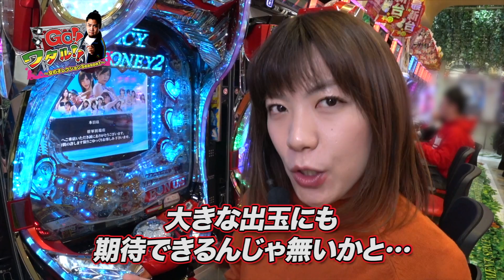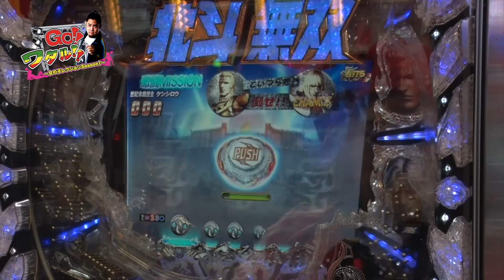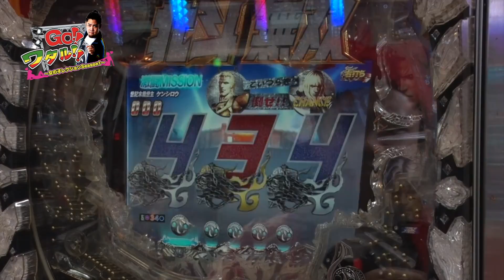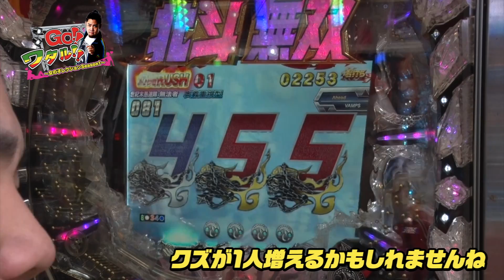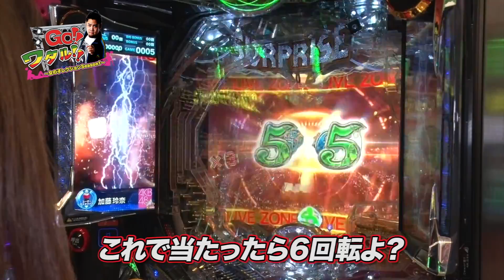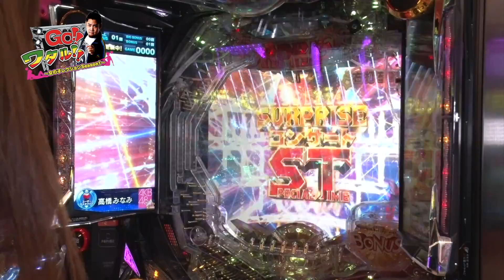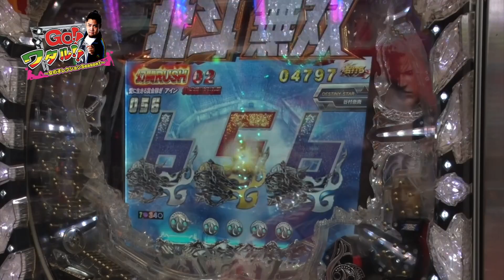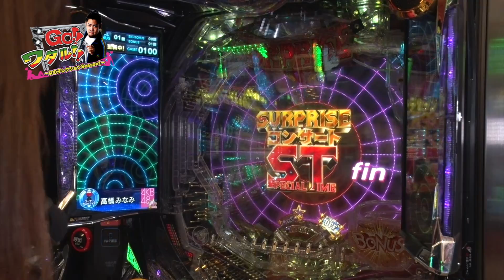GO!!ワタル!!女の子レクションSeason1 VS成田ゆうこ ≪後編≫ [ぱちんこ][パチンコ]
ぱちガブッ！ライター「ワタル」の初冠番組!
【Go!!ワタル!!～女の子レクションSeason1～】

バンド「ヴァジリアントマト」のＶＯＣＡＬとしても活動中のぱちガブッ！ライターワタルが、ぱちガブッ！主催のライブ獲得を目指し、ガイドワークスの女性ライターと6時間1本勝負を行う番組です！

Season1は全10回のバトルを行い、差枚(差玉)数により勝敗を決めます。
ワタルがゲストライターに勝利することができれば「+1pt」獲得することができ、全バトル終了時に「+5pt」以上獲得でライブ開催が決定！
また、勝利時には特典としてゲストライターに何か1つおねだりができる！

但し、ワタルが敗北した場合は「－1pt」となり、全バトル終了時にマイナスで終了した際にはキツイ罰ゲームが！
もし、全敗してしまったら「ぱちガブッ！ライター」をクビが決定。

第4回の対戦相手は「成田ゆうこ」さん！

今回は成田さんとのバトル後編動画をお送り致します！

ぱちガブッ！アプリダウンロード

その他実戦動画や面白動画も充実！パチンコパチスロ情報まるかじり！ぱちガブッ！

パチンコ＆パチスロ バンド系ライター“ワタル”デビュー曲！【ビバ！ Writer New Age!! ／ ヴァジリアントマト 】Powered by ぱちガブッ！

パチンコ＆パチスロ バンド系ライター“ワタル”第2弾楽曲【単チェリーボーイ ／ ヴァジリアントマト 】Powered by ぱちガブッ！

© モンキー・パンチ／TMS・NTV